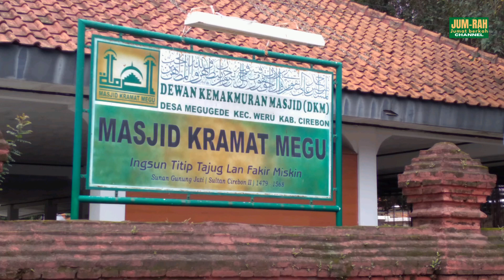EPS.12 - MASJID KERAMAT MEGU. CIREBON, 1475, ARTI FILOSOFI PINTU PENDEK.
Assalamuaikum warahmatullah wabarokatuh, Masjid Keramat Megu Cirebon., mempunyai pintu-pintu masuk yang pendek, hal ini di sebabkan karena ulama para terdahulu ingin jamaah sopan santun dan rendah hati, mereka juga menghargai  makam-makam habaib dan ulama terdahulu dan melestarikan tradisinya .

Masjid Kramat Megu, Megu Gede, Kec. Weru, Kabupaten Cirebon, Jawa Barat 45154. Indonesia

Composer : Achmad Riza Kustik.

Wasalammualaikum Warohmatullah wabarokatuh.